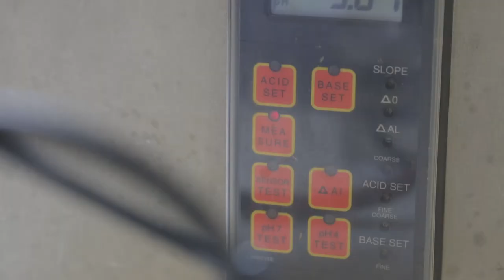1 Minuto com: Ariana Macieira - Investigadora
1 Minuto com: Ariana Macieira - Projeto Biofumados